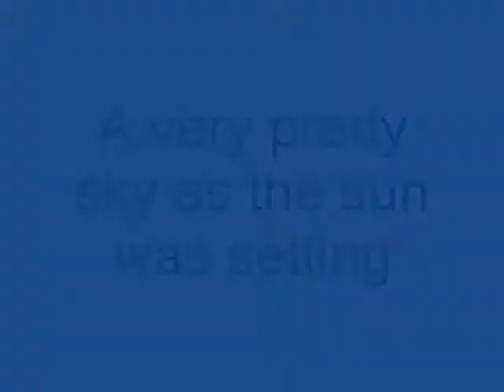Hypnotic sunset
Hypnotic sunset showing amazing coilors